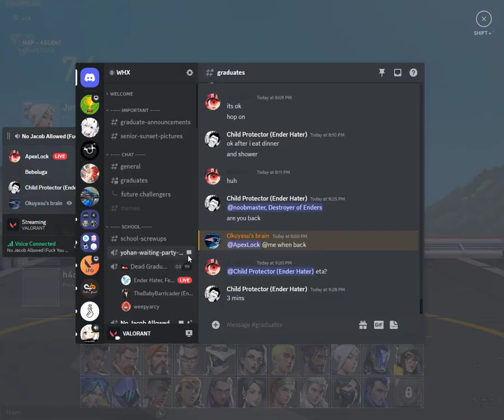not cool bro...